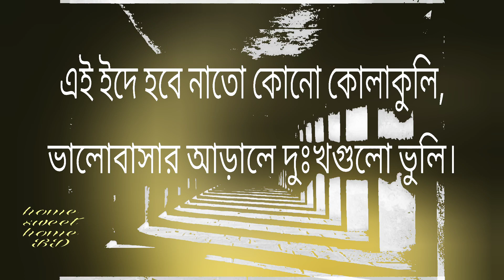Eid ul-fitr status 2021|Eid Mubarak WhatsApp status Bangla English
In Sha Allah next Eid we will be able to safe us from Corona , but till then don't be sad be happy pray for your family and friends and enjoy this holy day at home.

and stay always with us..
❤️ from home sweet home BD